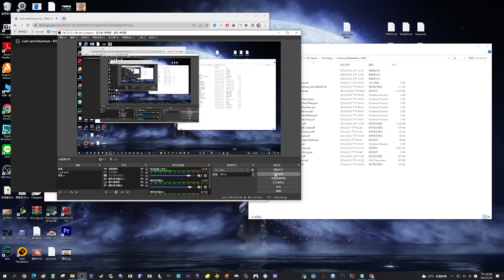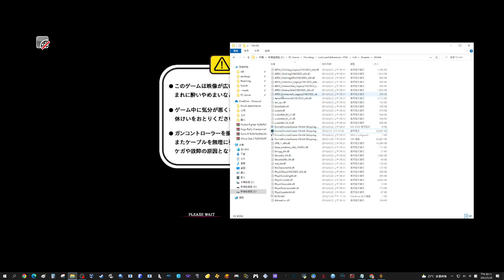[Emulator tutorial]如何在PC上遊玩街機光槍遊戲-失落之地冒險(Lost Land Advanture EASY tutorial)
0:00教學開始
01:30 遊戲試玩

2.將ROM解壓縮(Unzip ROM)

3.到Lost Land Adventure - ENG\LLA\Binaries\Win64資料夾中
(Go to Lost Land Adventure - ENG\LLA\Binaries\Win64 folder)

4.點選DomeShooterGame-Win64-Shipping.exe，成為寶藏獵人吧
(Click DomeShooterGame-Win64-Shipping.exe，and being a Teasure Hunter!)

附錄:初始按鍵設定(Appendix: initial button setting)

滑鼠左鍵:射擊(Mouse_left_Click:Trigger)
滑鼠游標:準心(Mouse cursor:Aim)
上排數字鍵1:1P開始(button_1:1P Start)
上排數字鍵2:2P開始(button_2:2P Start)
1P和2P共用同個滑鼠游標，如果你發現準心變大了代表1P和2P現在都是Start狀態
(1P&2P use same mouse cursor.You can see the Aim is bigger when you Start both players)